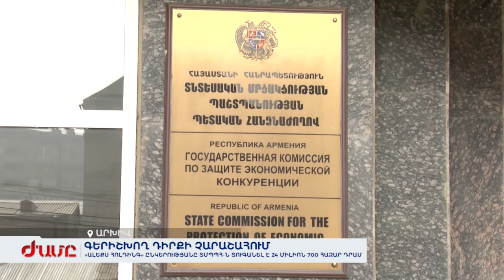Տիգրան Եսայանն ազատվել է ոստիկանության պետի տեղակալի պաշտոնից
Գագիկ Խաչատրյանի փաստաբանները պնդում են, որ ՄԻԵԴ որոշումը չի կատարվում։ Տնտեսական մրցակցության պետական հանձնաժողովը տուգանել է «Ալեքս Հոլդինգին»: Ազգային անվտանգության ծառայությունը բացահայտել է Սևանա լճից 127 տոննա ձկների ապօրինի արդյունահանման հանցավոր սխեմա: